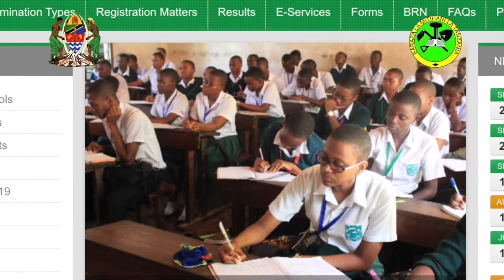DKT. MSONDE AFUNGUKA UPANGAJI WA WANAFUNZI